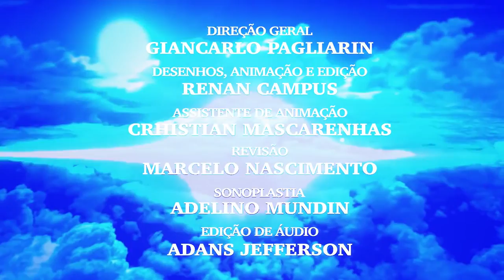QUEM ESTÁ NO SEU BARCO?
Muitas são as tempestades pelas quais passamos em nossa vida. Cada dia é uma batalha, às vezes, pequena, outras nem tanto. A cada tempestade temos pessoas à nossa volta que podem ou não nos ajudar durante o seu decorrer. Quem você escolheu para te acompanhar durante estes momentos de sua vida?